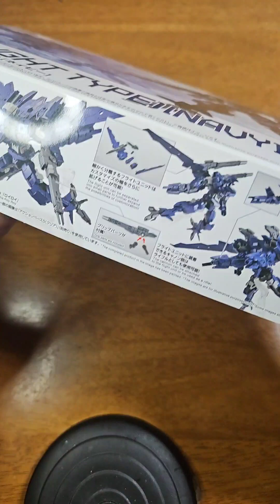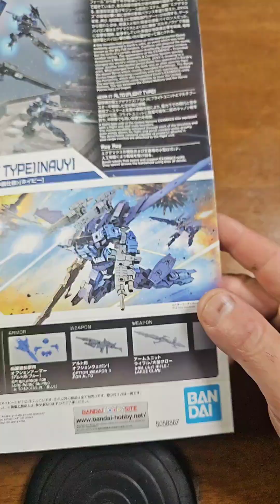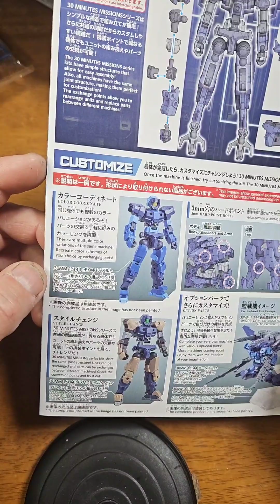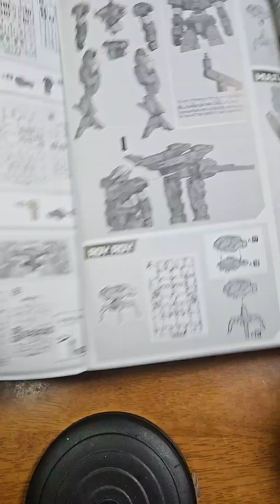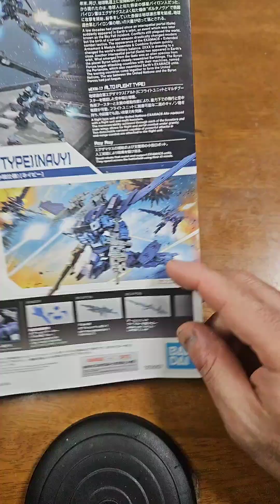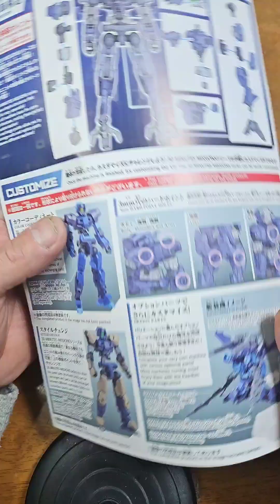開封だけ！30MM アルト空中戦仕様ネイビー。プラモデル。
サーティミニッツミッションより。
アルトの
空中戦仕様ネイビーver
前の
エグザビーグル
エアーファイター
よりカッコよく
足パーツまでも追加。
武器も増え
カッコよくなった。